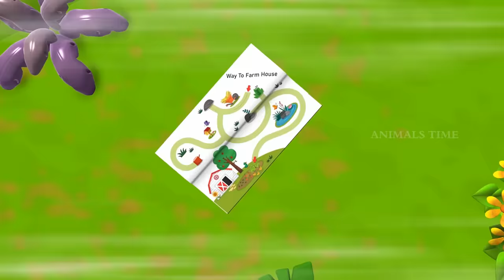Golden Horse Rescue Sheep | Magical Sheep in Pit -Cow Hen Farm Animals Funny Videos New Farm Diorama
Watch Golden Horse Rescue Sheep | Magical Sheep in Pit - Cow Hen Farm Animals Funny Videos New Farm Diorama 2023.